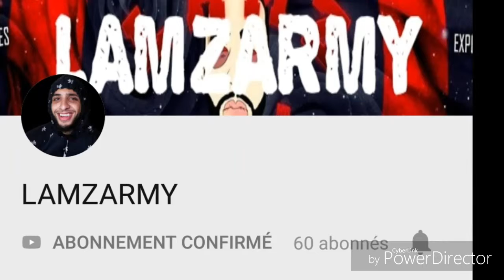MERCII AVANÇONS VERS PLUS HAUT